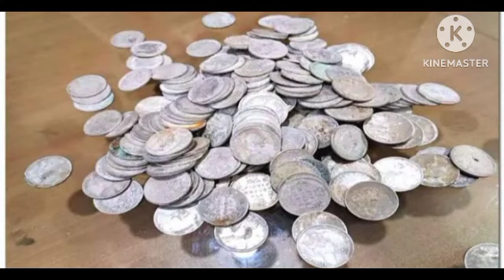बागेश्वर जी बोले बड़ी गुरुवार एक चुटकी हल्दी का यह उपाय आपको करोड़पति बना देगा मां लक्ष्मी आएगी घर